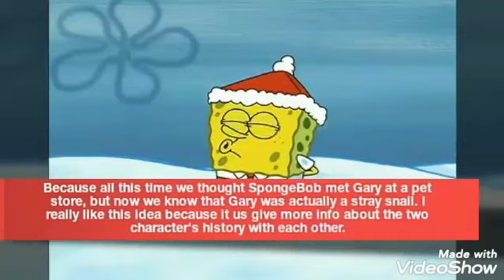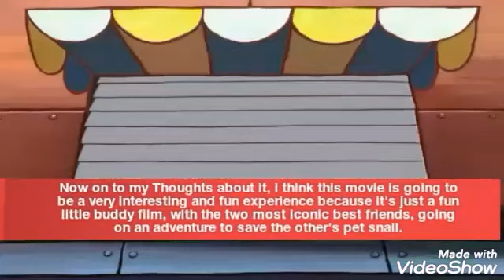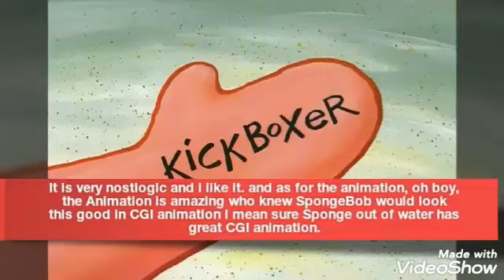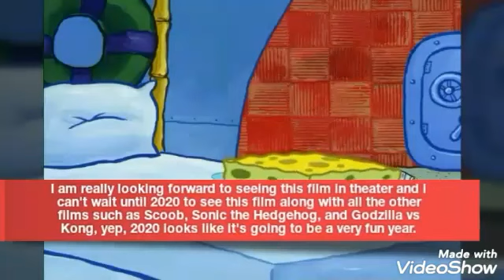My Thoughts on the SpongeBob movie: Sponge on the Run